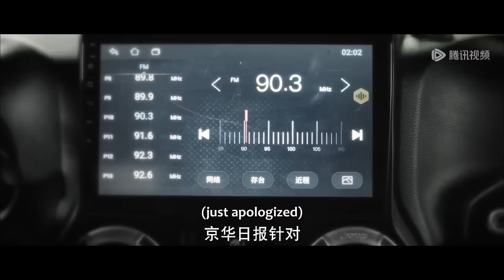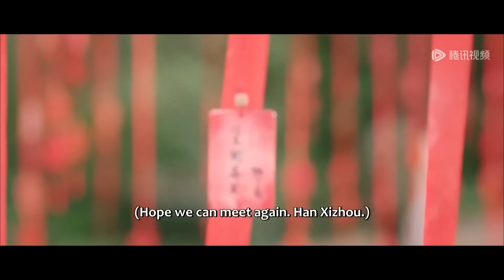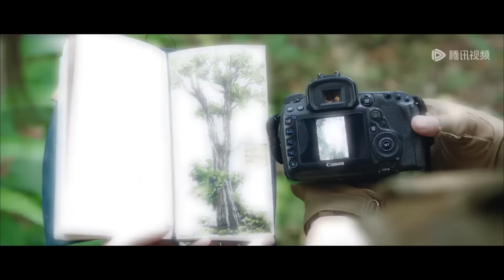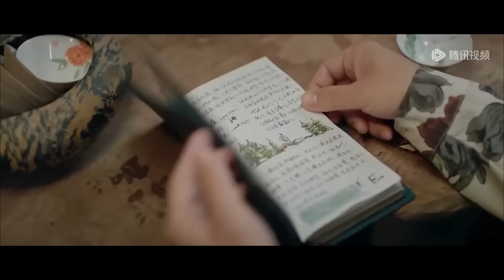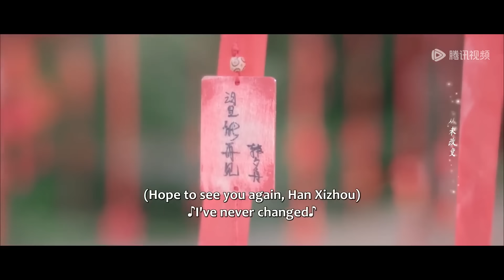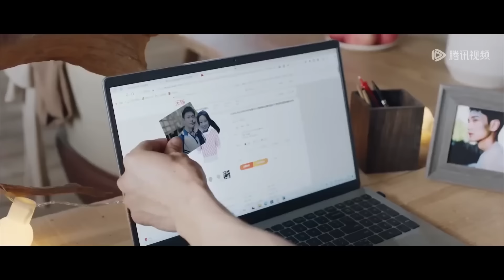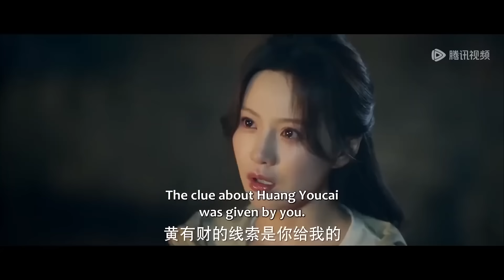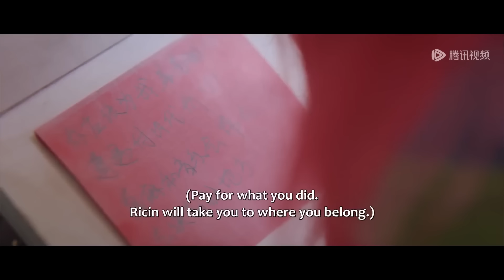【全集】💘嫌疑犯竟是初戀？護林隊長宿命重逢失憶初戀，勇敢追愛再續前緣！《束手就擒吧！ 韓隊長！Captain Han》